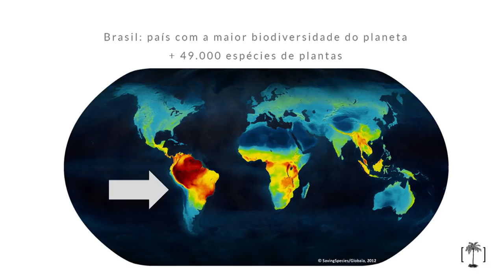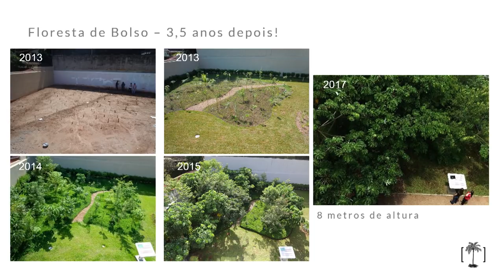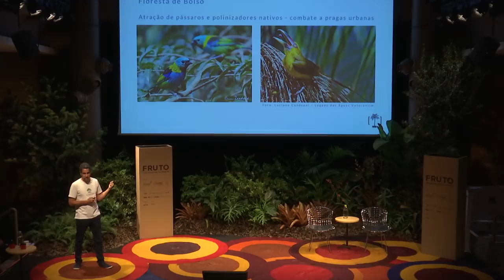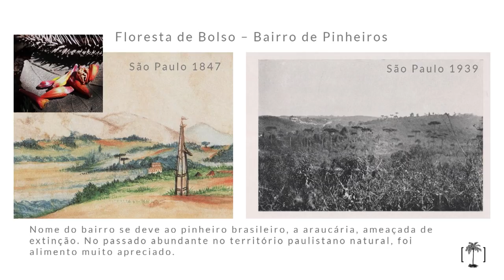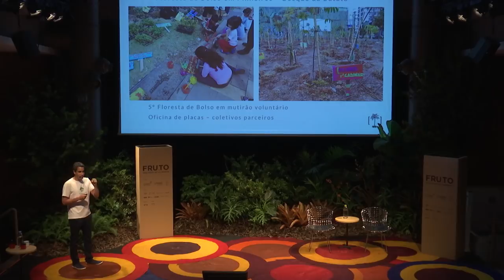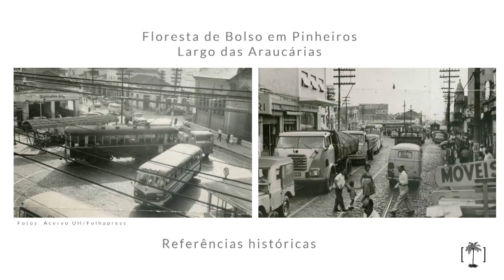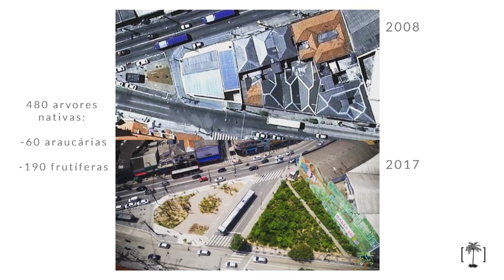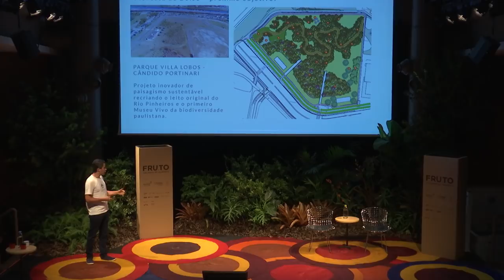BIODIVERSIDADE NATIVA - Ricardo Cardim | FRUTO 2018.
▲Ricardo Cardim, é paisagista e mestre em botânica pela Universidade de São Paulo. É diretor da Cardim Arquitetura Paisagística, onde desenvolve um trabalho inovador em áreas verdes, resgatando a natureza original por meio de projetos públicos e privados em diferentes escalas. Atualmente, é também colunista do site Estadão, do jornal O Estado de São Paulo, e consultor da Rede Globo de São Paulo. Em 2014, foi curador da exposição “Território Paulistano” e em 2017, da mostra “Remanescentes da Mata Atlântica & Acervo MCB”, no Museu da Casa Brasileira. É o criador da técnica “Floresta de Bolso”, que tem como objetivo resgatar os biomas nativos dentro do atual quadro de 90% da vegetação urbana de origem estrangeira. Essa técnica é aplicada, principalmente, em áreas públicas com a participação da comunidade em mutirão e apoiada por empresas e poder público, com mais de 20 edições em São Paulo.

Biodiversidade Nativa
Replantando florestas na cidade.

Ficha técnica
Supervisão geral: Sélavy Produções Transmissão: Msolution